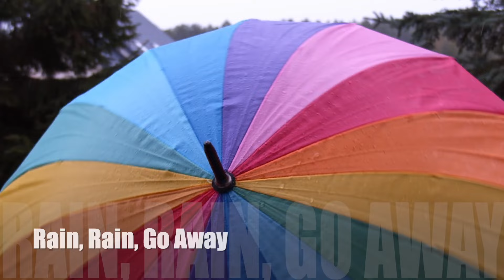Toddler Learning: Rain Rain Go Away, Songs for Kids, Baby and Pre-K Songs, Speech, Baby Bandstand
Baby Bandstand's newest episode is all about Rain, Nursery Rhymes, Sing-Alongs and toddler learning! This 15 minute class includes the song Rain, Rain, Go Away, ASL for Rain, It's Raining It's Pouring the Old Man is Snoring, If All the Raindrops, Come Under My Umbrella (and the concept of UNDER), Raindrops Falling One-By-One (to the tune of "The Ants Go Marching One by One), Oh Mister Sun, Head Shoulders Knees and Toes, and Waddle Like a Penguin! I love making music with your littles and watching them grow! xo Alyssa

Unlock the Power of Speech Songs for Babies, Speech Songs for Preschool, learn colors, baby signs (ASL) and more! Speech Songs for Kids I Baby Signs I  Baby and Preschool Learning I Rain Rain Go Away, Songs for Kids, Toddler Learning, Baby and Pre-K Songs, Speech, Baby Bandstand

Join Alyssa (Baby Bandstand Founder) each week for her music, speech and language learning videos for your babies & toddlers! Each episode is created with your baby’s development in mind. Every episode is filled with speech techniques to get your baby talking and making big sounds! Ms. Alyssa uses live music (she sings & plays the ukulele!) to encourage your babies to sing, talk and LEARN!

Chapters for this episode:
0:00 Rain, Rain, Go Away Sing Along & Rain ASL (American Sign Language)
3:00 It's Raining It's Pouring Song
4:16 If All the Raindrops Were Lemon Drops and Gum Drops Sing Along
5:55 Come Under My Umbrella (and the concept of UNDER)
7:05 Raindrops Falling One by One (Ants go Marching One by One) with Rhythm Sticks
9:24 Oh, Mister Sun Sing Along
11:55 Head, Shoulders, Knees and Toes Sing Along
13:07 Waddle Like a Penguin Song

Here are some first words to work on with your baby:
MAMA
DADA
BALL
DOG
WOOF!
NO
HI
BYE BYE
GO
UP
PAPA
UH-OH
BOTTLE
BANANA
MILK
BUBBLE

Babies & Toddler Learning: Learn 20 First Words in 20 MINUTES! / First Words & Songs / Baby Music

I love encouraging your littles to learn and grow!

Baby Bandstand provides music enrichment programs with an emphasis on speech and language for babies & toddlers years and their caregivers. Created by a professional singer with training in speech language pathology along with a certified speech language pathologist, Baby Bandstand believes in using music to help children form an early foundation for strong speech, literacy, language and social skills.

We incorporate speech and language enrichment activities, musical book time, story boards, instrument investigation, body identification, letter of the day, music word of the day, visual teaching materials, basic sign language, articulation exercises, puppet friends, and bubbles and more!

Baby Bandstand has set out to create the best interactive screen time for your babies and toddlers!

The very best way to encourage language is to interact, speak, sing,and read to your littles as often as possible. Help them learn language by narrating your day and describing everything you see and do!

If you find your child is not meeting their milestones, reach out to you pediatrician and speak with your states early intervention program. Many states offer free services to those who qualify! Getting help as early as possible will benefit your baby!

We are continuously creating new material to engage and educate your tiny bandmates! Thank you for allowing us to sing, dance, and make beautiful sounds with your littles!!

All original material and songs in these videos are the sole property of Baby Bandstand LLC.
©️Baby Bandstand LLC
™️ Baby Bandstand LLC